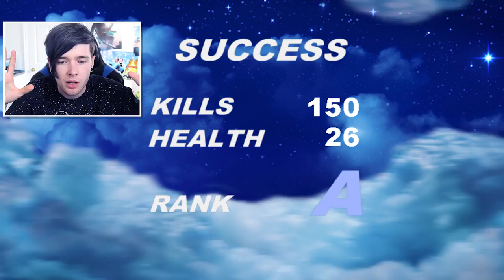PURPLE GUY HAS ARRIVED.. | FNAF World Update 2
tdm roblox,
tdm minecraft,
tdm crazy craft,
tdm custom mod adventure,
tdm whos your daddy,
tdm riddle school,
tdm slither.io,
tdm build battle,
tdm sings his intro,
tdm minecraft mods,
tdm,
tdm happy wheels,
tdm animation,
tdm agar.io,
tdm adventure maps,
tdm asleep,
tdm adventure,
tdm and jemma,
tdm akinator,
tdm a day to remember,
tdm and trayaurus,
tdm adventure time,
tdm best map ever,
tdm broken hand,
tdm build battle minigame,
tdm build battle new,
tdm brother,
tdm broken hand challenge,
tdm black ops 3,
tdm build battle new 2016

popularmmos lucky block race,
popularmmos crafting dead,
popularmmos hunger games,
popularmmos mod showcase,
popularmmos lucky block challenge,
popularmmos trolling games,
popularmmos agario,
popularmmos epic proportions season 9,
popularmmos with jen,
popularmmos burning maps,
popularmmos,
popularmmos challenge games,
popularmmos animation,
popularmmos ant man,
popularmmos agar.io with jen,
popularmmos adventure maps,
popularmmos and jen,
popularmmos asleep,
popularmmos adventure maps with jen,
popularmmos ant man mod,
popularmmos akinator,
popularmmos build battle,
popularmmos burning godzilla,
popularmmos burning notch land,
popularmmos building challenge,
popularmmos black lucky block,
popularmmos bathroom mod,
popularmmos building a house,
popularmmos blowing up maps,
popularmmos burning potato,
popularmmos b,
popularmmos lucky b,
popularmmos challenge games b,
popularmmos crafting dead 65